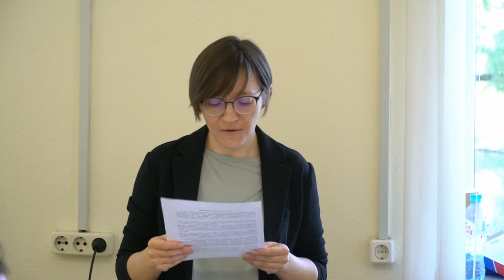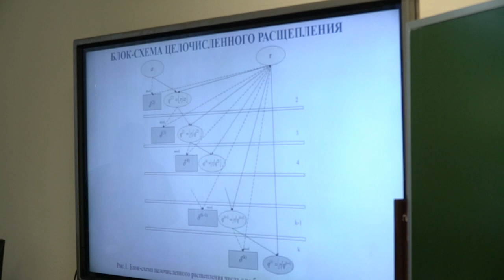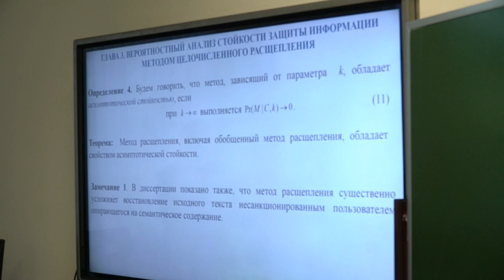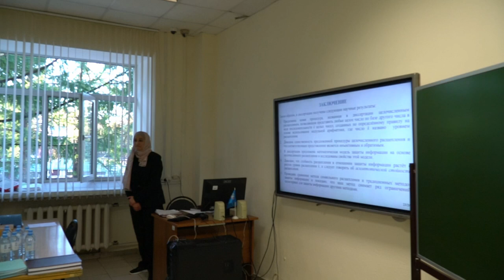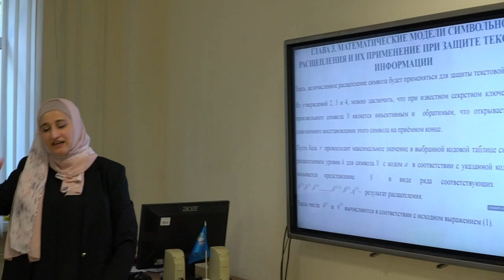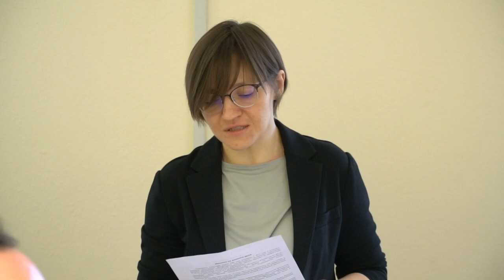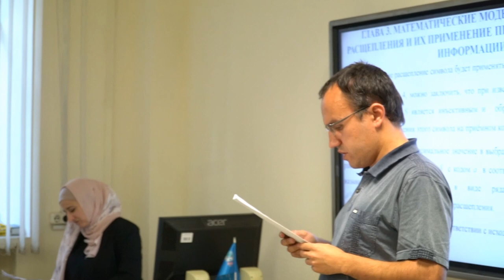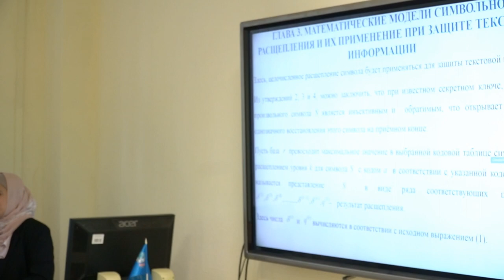2023-09-22, Алхуссайн Амани, Защита кандидатской диссертации